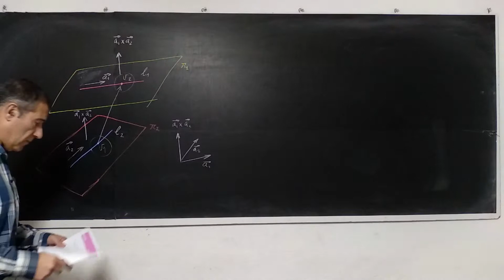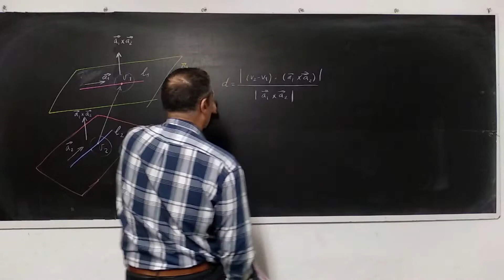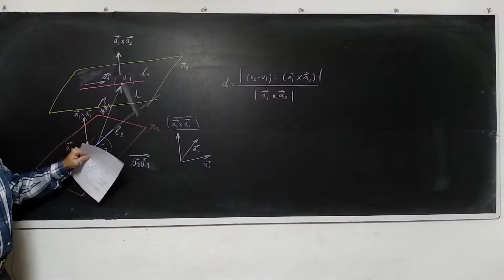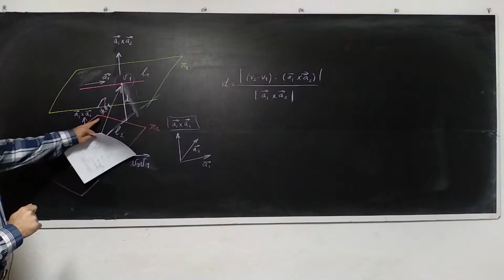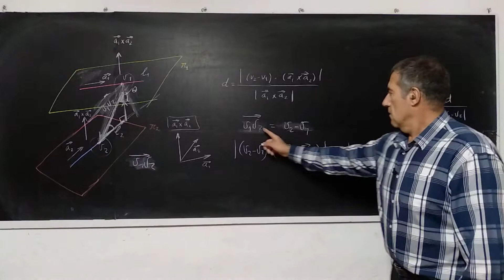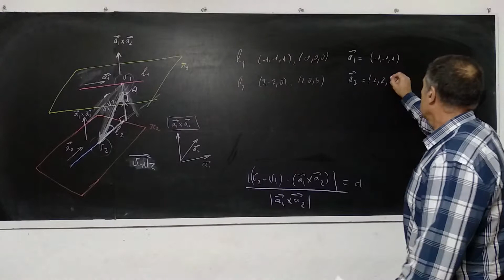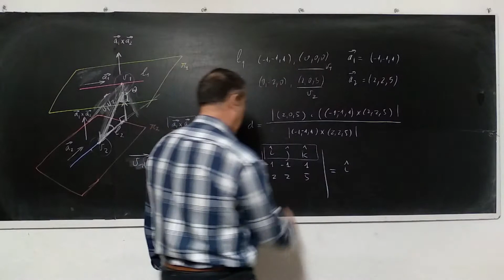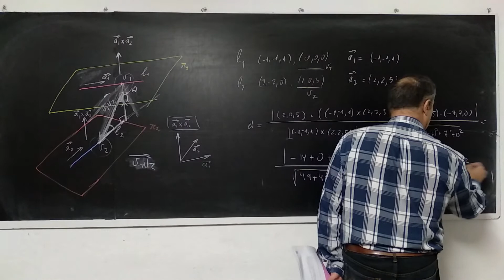Problema 19 Repaso Capítulo Uno Marsden Tromba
Resolvemos el problema 19 del repaso del Capítulo uno del texto "Cálculo Vectorial" de Marsden-Tromba